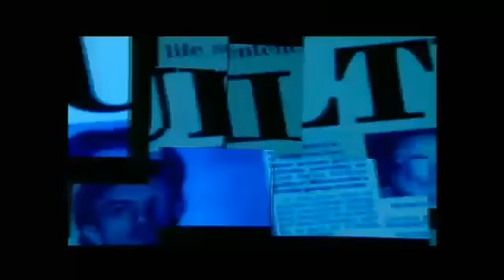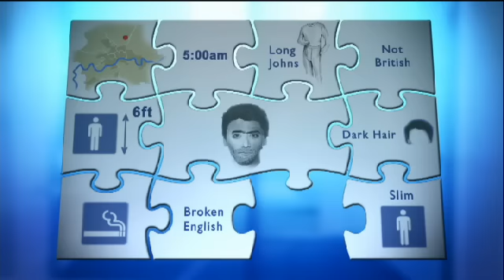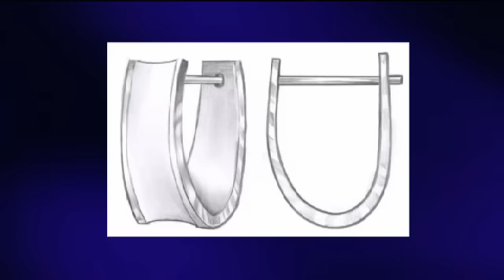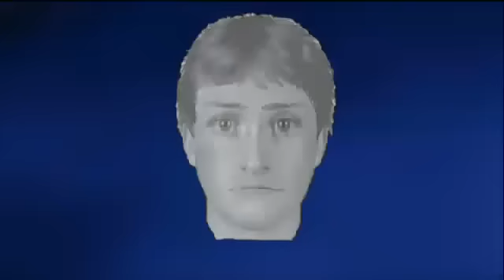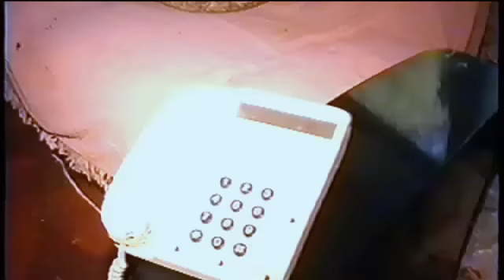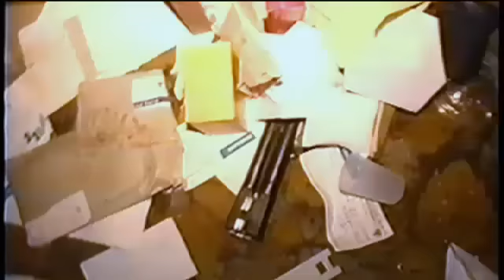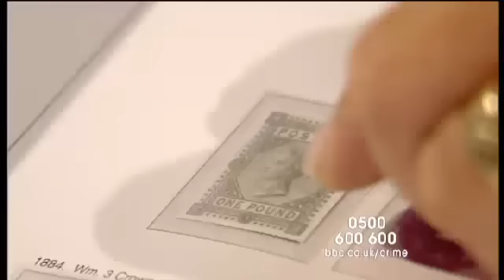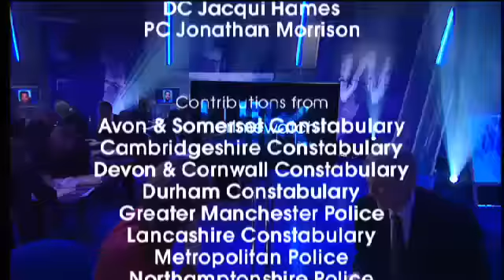Crimewatch UK May 2004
26 May 2004. This month the case of the robbers in Leeds who set out to steal but ended up killing one of their victims; the rapist who struck three times at dawn; and the man who returned for revenge after being ripped off in London's Soho